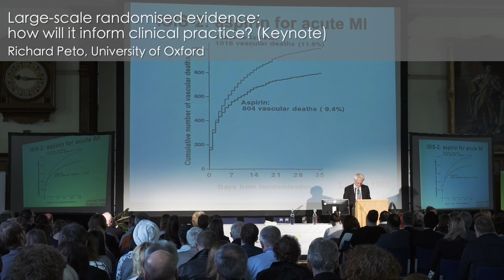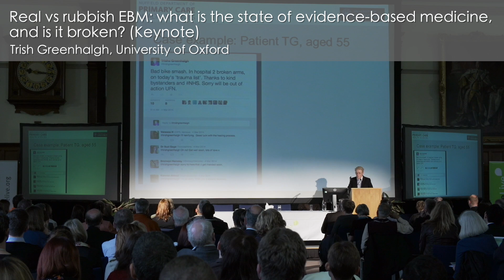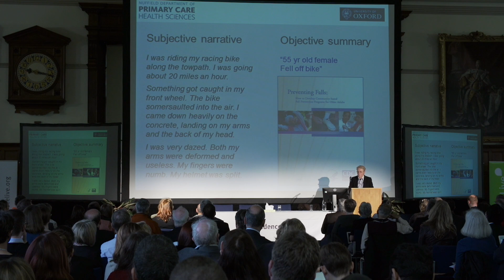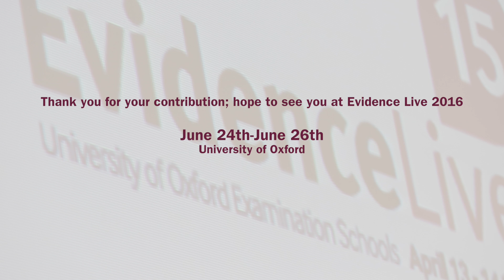Evidence Live 2015 Highlights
The Examination Schools, University of Oxford, UK.
A partnership between, The BMJ and the Centre for Evidence-Based Medicine in the University of Oxford's Nuffield Department of Primary Care Health Sciences.